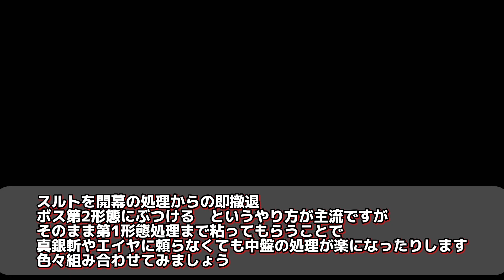【アークナイツ】真銀斬 エイヤの穴埋め案 スルトVer. 高速周回 DH-9 【Arknights | 復刻 ドッソレスホリデー】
エイヤ、真銀斬が少人数周回で重宝されている理由は雑魚とボス第一形態を纏めて吹き飛ばせるから
人数気にしないなら一人で纏めて吹き飛ばすことに拘らなくてもいいんですよ。色んなやり方で代用できます

去年の高速周回案達

ついったーのリンク貼っておいた方が何かと便利だぞって言われたのでペタリ
動画制作の裏側、ここ苦労しただとか、実はこういう事もあっただったりも呟いてたり呟いてなかったり・・・Twitterでしか投稿してない動画もあったり・・・？
基本フリーダムに運用しておりますー。

使用BGM
Yuarkin－Drive High